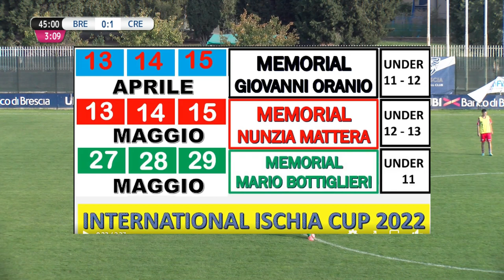BRESCIA - CREMONESE - PRIMAVERA 2